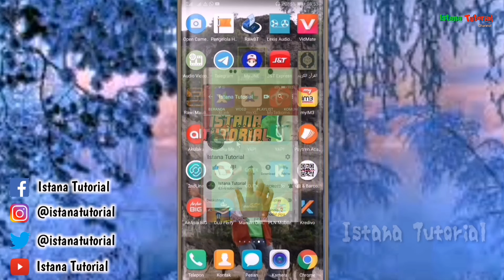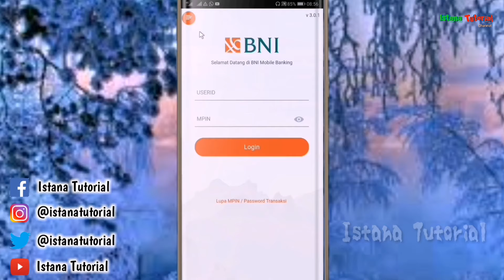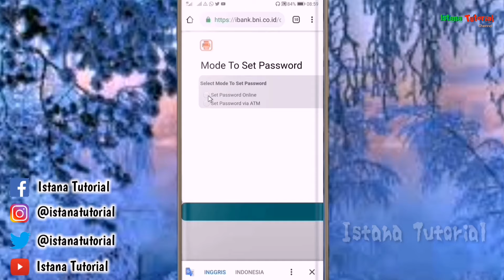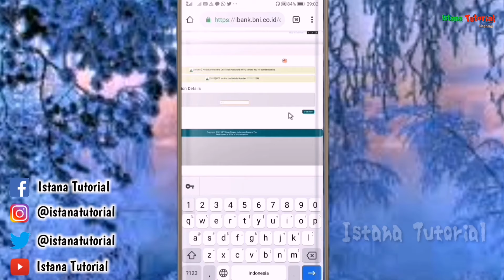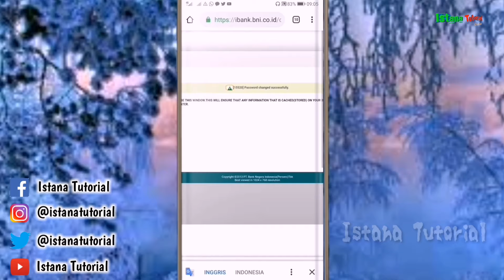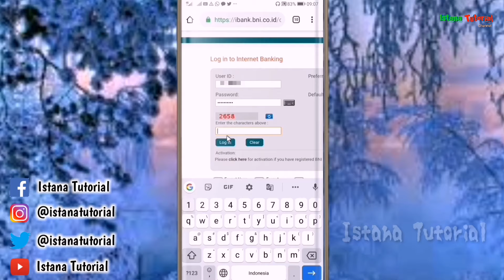Cara Mengatasi Lupa Password Internet Banking BNI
akun dan password Internet Banking BNI dan Mobile Banking BNI berbeda, tidak seperti di Bank BRI yg akun dan password Internet dan Mobile Banking nya sama.
Saat kita lupa password Internet Banking BNI kita maka cara mengatasi nya berbeda dengan cara mereset password/PIN BNI Mobile Banking seperti yang di jelaskan di video ini.
disini saya coba jelaskan bagaiman cara mengatasi lupa password internet banking BNI ini.